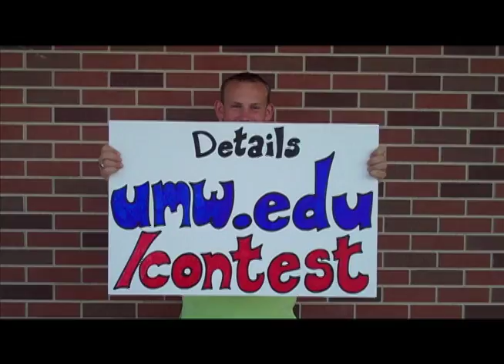I Have A Great Mind Because...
Video Contest for students at the University of Mary Washington